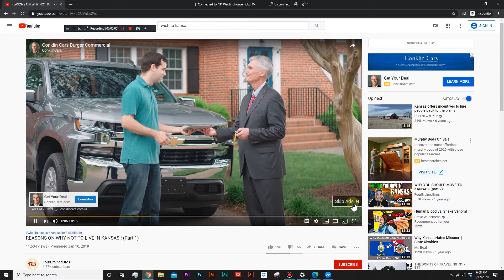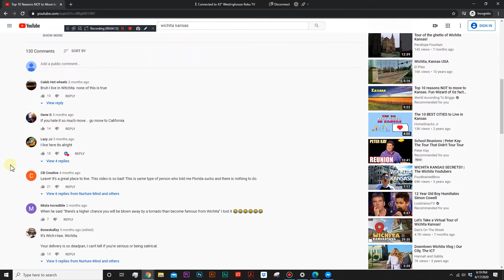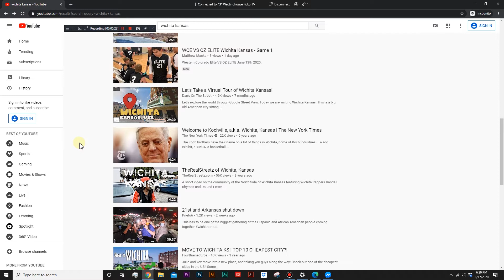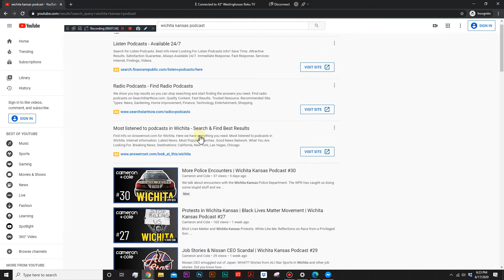Wichita YouTubers | Wichita Kansas Podcast #33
We take a small look at other creators on YouTube from Wichita, Ks.

We all begin life this way

(ain't nobody paying for shipping these days)

[Explicit Language Warning]

Cameron and Cole Talk is a Wichita Kansas based podcast where Cameron and Cole discuss any amount of topics for your entertainment.

Video created in Downtown Wichita Kansas by Cameron and Cole.
Category
Entertainment